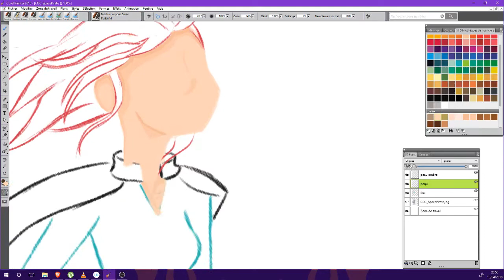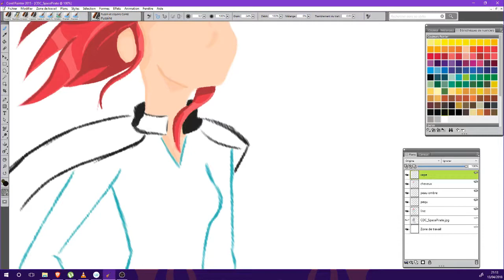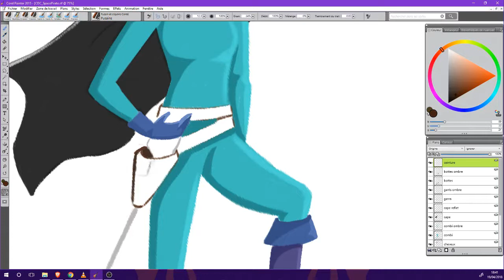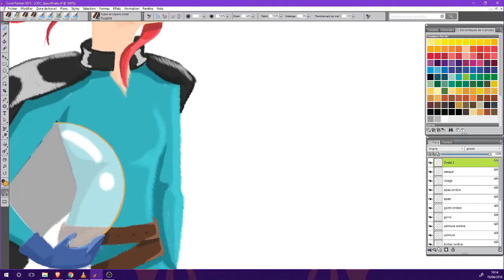Speed Drawing #10 CDC SpacePirate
Aujourd'hui je te propose une Pirqte de l'espece fait dans le cadre du Character Design Challenge
N'hésitez pas à me dire ce qui cloche dans la vidéo, si tu as des conseils ou autres :)

Et encore mieux ! Si tu souhaites me soutenir c'est par là
Logiciel : Corel Painter
Je monte sous Sony Vegas PRO